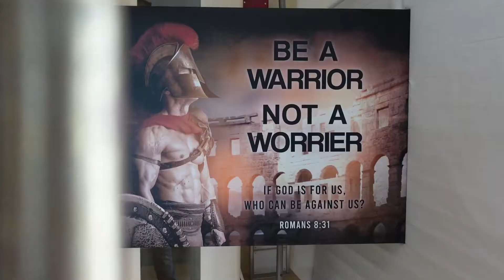Griff aus Patronenhülse gebaut WWII / Guillotine Update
Patronenhülse DM43 gefunden, von 1943 hergestellt in USA.
Daraus einen Griff für mein Schneidwerkzeug gebaut.

everywhere traces of the allied